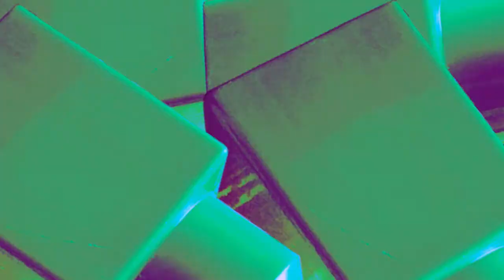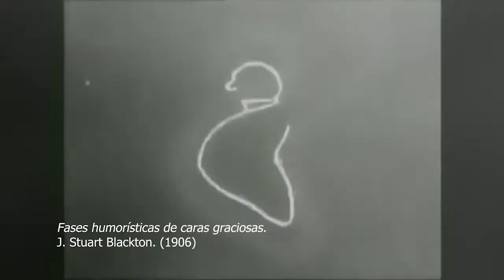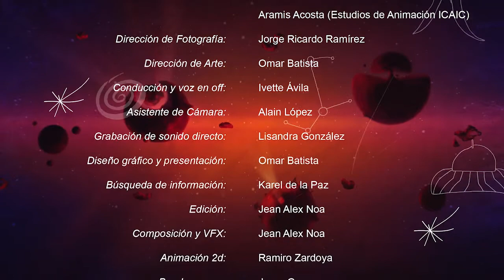GALAXIA K cap 3